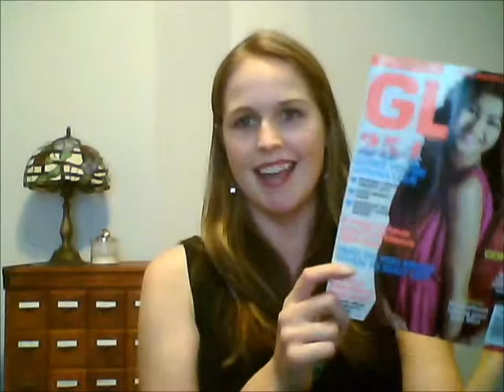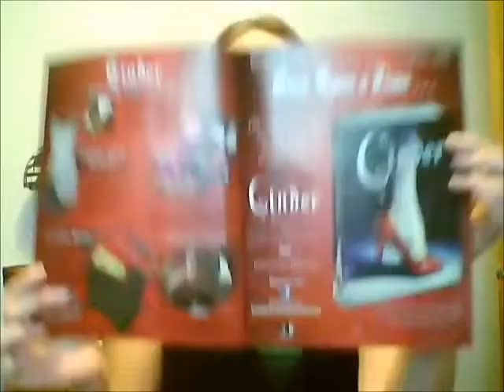Cinder by Marissa Meyer Vlog Post at Jean BookNerd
NYT Best Selling Author Marissa Meyer talks to the the Book Nerd Community over